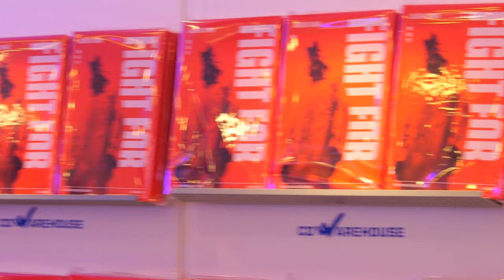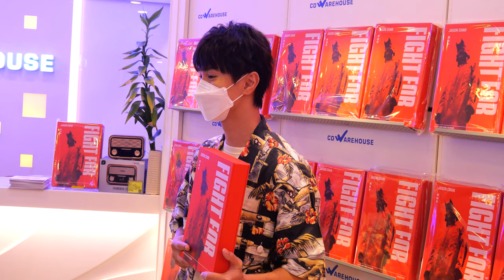[5K 50P] 《陳柏宇FIGHT FOR _ Live in Hong Kong Coliseum》 快閃宣傳活動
《Channel音樂》陳柏宇演唱會CD+Blu-ray套裝今天面世😎今晚親身走訪旺角唱片店❤️你想唔想同Jason見個面？⭐️⭐️

期待已久的《陳柏宇FIGHT FOR _ Live in Hong Kong Coliseum》演唱會 Blu-ray + 2CDs Boxset今天面世啦！各大實體唱片店都有現貨賣，訂了碟的朋友記住去唱片店取貨。Jason今晚更會大送驚喜，親身到旺角唱片店「行個圈」，想唔想見到他？暫時知道他晚上7:00會到信和中心的唱片店，8:00會到始創中心CD Warehouse。想緊密追蹤，記住留意他的IG！

這個演唱會套裝把Jason去年12月紅館演唱會的感動時刻共冶一爐。雙Blu-ray收錄160分鐘尾場演出 (包括尾場嘉賓方皓玟)，還加送超過34分鐘演唱會製作紀錄，把活動構思、籌備至舉行的細節兼收並蓄，更有Jason在演唱會後的真情剖白。雙CD收錄34首曲目，包括兩晚特別嘉賓方皓玟及Nowhere Boys唱過的歌。限量Boxset包含120頁演唱會相集，以及插畫家馮展鵬和朱峰為演唱會繪畫的漫畫畫冊；還有「Jason Fight For特別版口罩」及饒富心思的「勵志小禮物」，一應俱全。

這次演唱會最特別之處，是以Jason的成長故事為題，包括「Fight For _」、「離」、「愛」、「無常、來襲」及「守護」五個環節，悲歡離合，笑淚交融！Jason一開場便以動畫《新世紀福音戰士》（EVA）2號機Look出場，演唱《對得起自己》，全紅cosplay造型帥爆！之後他大唱新舊作品，演繹《逸後》時更感觸落淚。還有分別在兩晚中與嘉賓方皓玟及Nowhere Boys的crossover，包括與「小明」合唱《All We Have Is Now》及《假使世界原來不像你預期》，以及與Nowhere Boys合唱Nowhere Boys合唱《無處遊人》及《時機》。